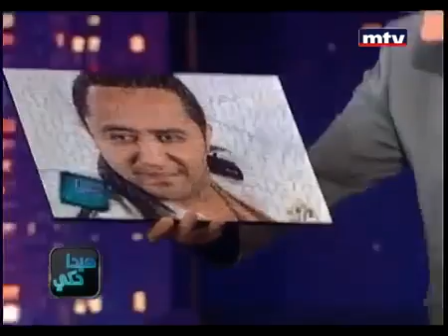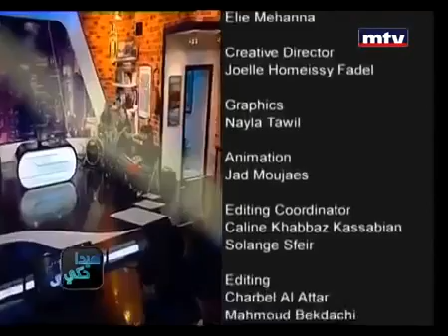Hayda Haki Ali El Deek هيدا حكي علي الديك الحلقة الكاملة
أشترك بالقناة ليصلك كل جديد ولمتابعتنا على الفيس يرجى زيارة صفختنا هيدا.

علي الديك: أنا لا أكذب على الناس وكلامي نابع من قلبي وصادق

حسين الديك للـmtv: علي الديك صاحب المدرسة التي نحن نأديها

برنامج ترفيهي جديد يجمع بين السياسية والتسلية والترفيه والضحك ويبعث برسالة معينة إلى رجال السياسة في لبنان.